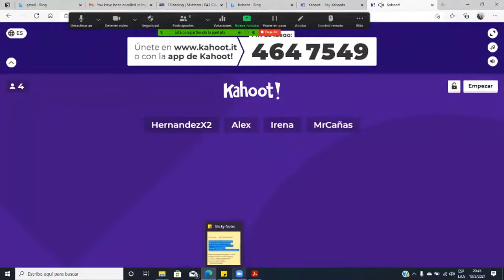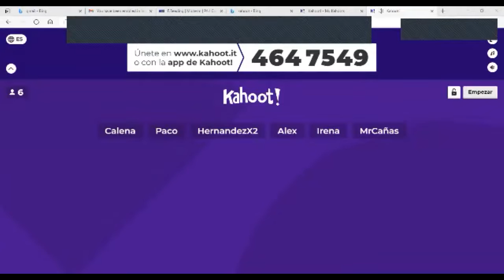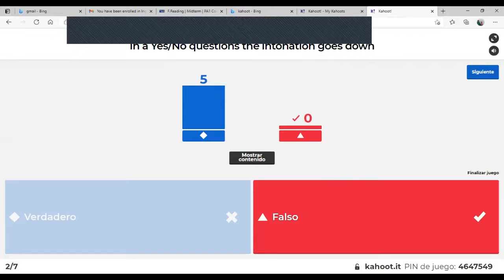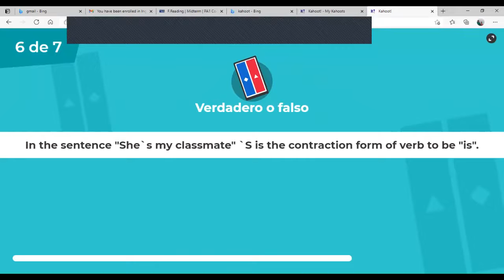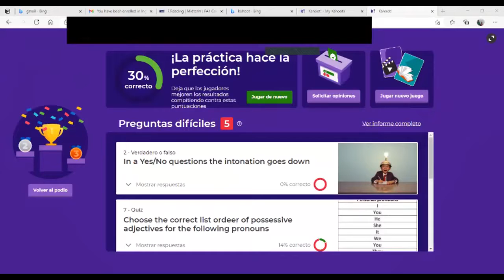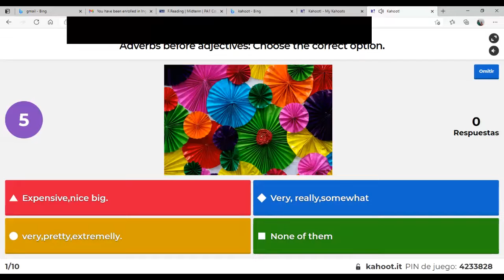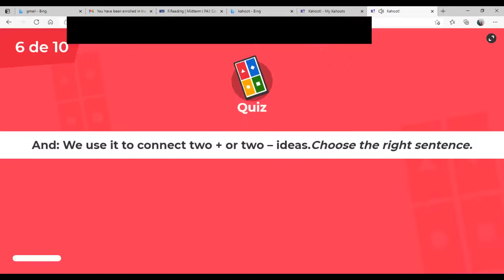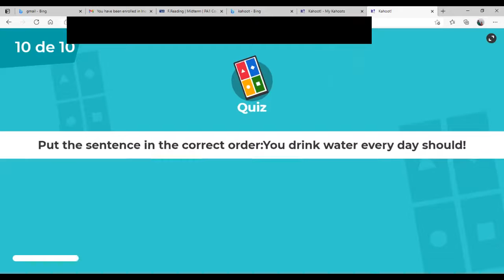Ingles Corporativo- Indirect requests review-3.18.2021-Day 12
speaking, writing, reading excercises to develop these skills, but as well to identify areas of improvement